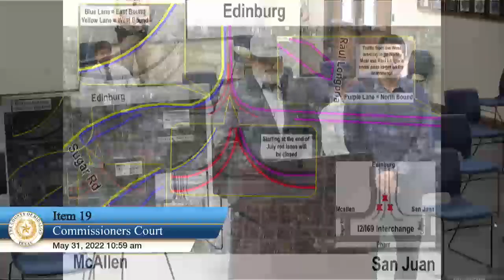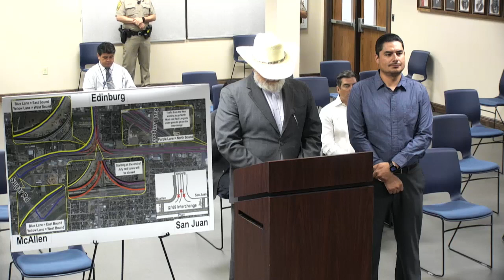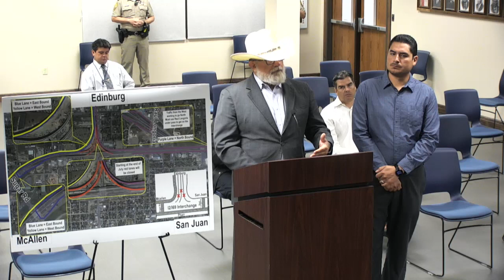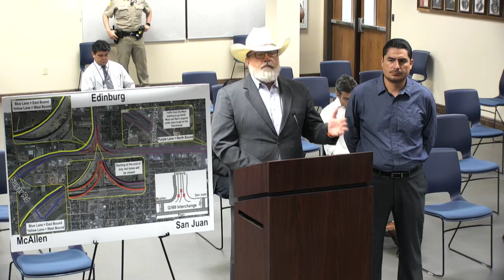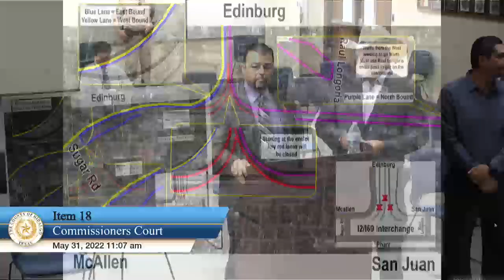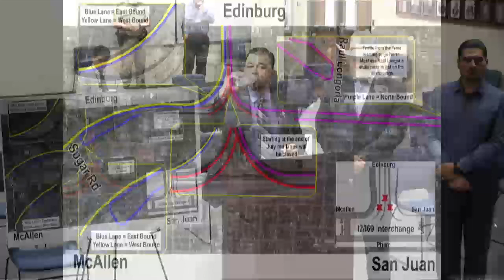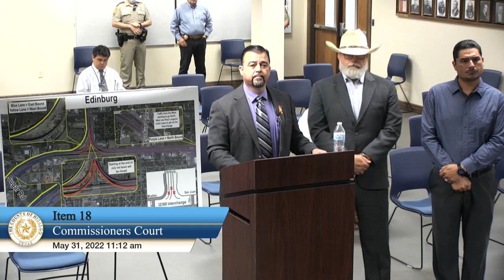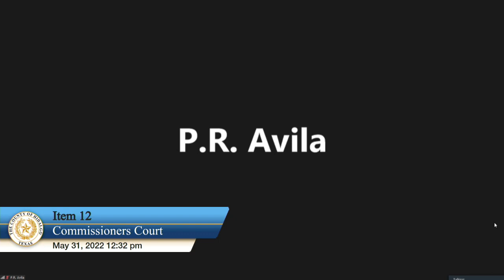Commissioners Court 05/31/2022